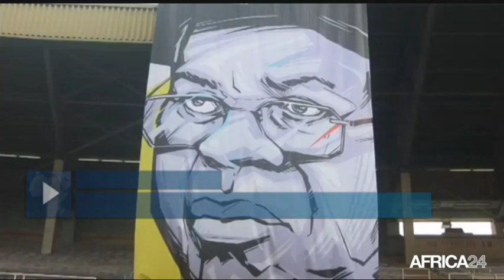POLITITIA - RD Congo: Des obsèques nationales pour Etienne Tshisekedi (2/3)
RD Congo, La République Démocratique du Congo va porter à terre ce samedi 1er juin 2019 une icône de la vie politique congolaise. La dépouille d’Etienne Tshisekedi Wa Mulumba, décédé le 1er février 2017 en Belgique a été rapatrié ce vendredi 30 mai 2019 à Kinshasa. En 2011, il est battu par Joseph Kabila, à l’issue des scrutins controversés qui pour beaucoup étaient truqués. L’homme qui n’a pas réussi à accéder à la magistrature suprême, a laissé un héritage politique riche. Son fils, élu président de la République le 30 décembre 2018 est le fruit de cet héritage. Pour accueillir le Leader Maximo, la capitale Kinshasa a observée une journée chômée et payée.